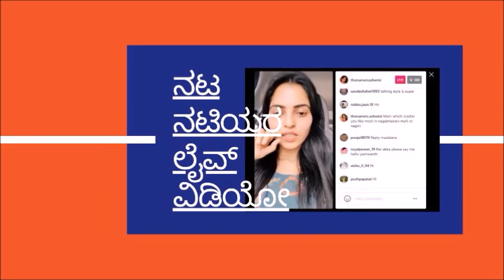Kannada Serial Radha Kalyana actress Radhika Rao shares first photo and reveals Baby's Name !!